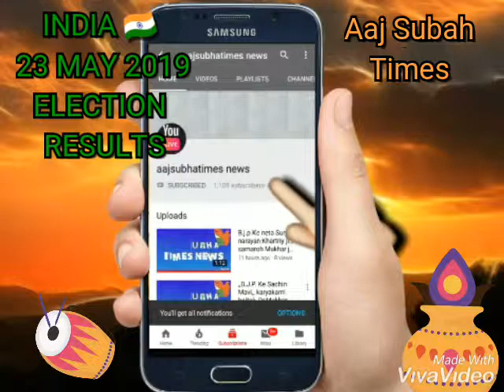WELCOME 23 MAY 2019 ELECTION 346 PAR RESULTS MODI SARKAR INDIA KE LOGTANTR ME PASS,, INDIA 🇮🇳,,